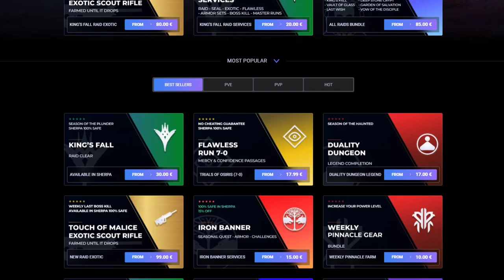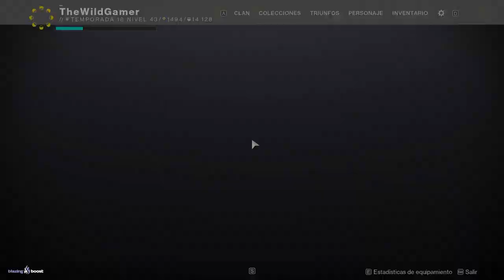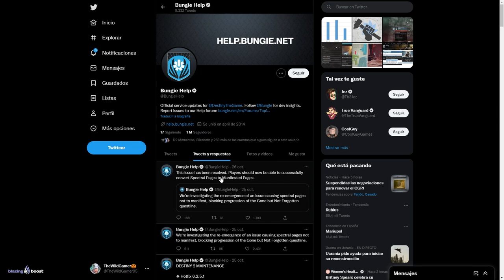OSIRIS ESTÁ ROTO! LOCALIZACIÓN de XÛR! NUEVOS GODROLLS y NOTICIAS! - 28 de Octubre | Destiny 2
0:00 Intro
0:41 Noticias y La Semana Que Viene en Destiny 2
1:30 Xur
3:24 Pruebas de Osiris
4:55 Outro

LOCALIZACIÓN de XÛR! NUEVOS GODROLLS! NOTICIAS y PRUEBAS de OSIRIS! - 28 de Octubre | Destiny 2
► ¡Sígueme!
• Accesorios Gaming 10% dto. Código wildgamer
► Fuentes de información mencionadas en el video:
(Ninguna)

💠MI PC:
• CPU: AMD Ryzen 7 5800X 3.8 GHz 8-Core Processor
• GPU/ Gráfica: Gigabyte GeForce RTX 3060 12 GB
• PLACA BASE: Asus ROG STRIX B550-F GAMING (WI-FI) ATX AM4
• CPU Cooler: Corsair H100i RGB PLATINUM 75 CFM
• Memoria RAM: Corsair Vengeance RGB Pro 32 GB DDR4-3200 CL16
• ALMACENAMIENTO: Samsung 970 Evo Plus 1 TB M.2-2280 NVME
• TORRE: Corsair iCUE 465X RGB ATX
• FUENTE: Corsair 850 W